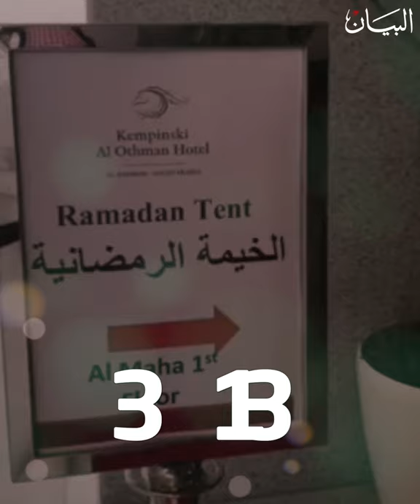رمضان في دبي.. روحانيات تؤكد قيم التسامح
رمضان في دبي، تراحم وتعايش، تسامح ومودة، روحانيات وعبادات تؤكد قيم التسامح والسلام في الإسلام. شاهدوا أجواء الشهر الفضيل في دبي.